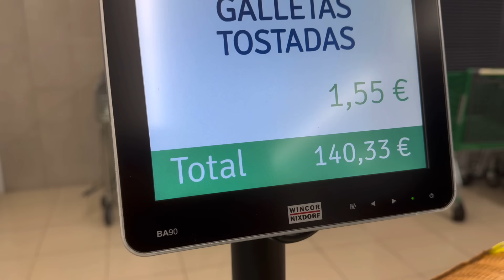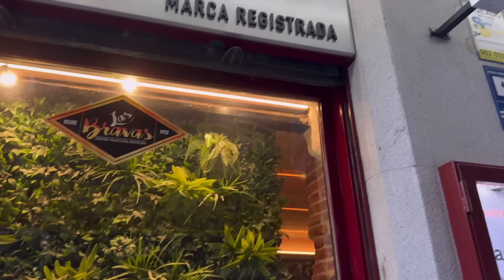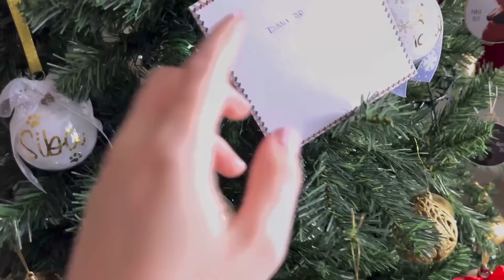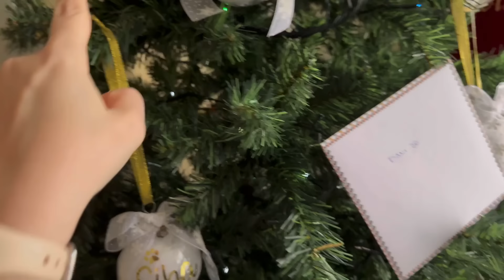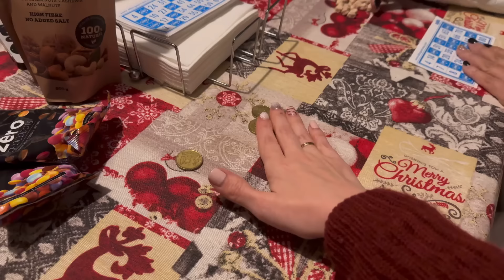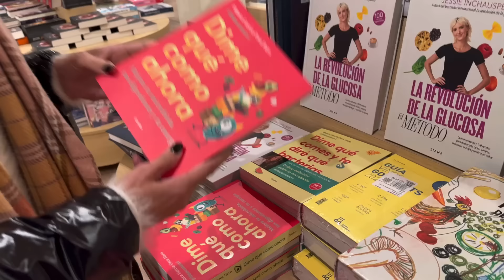UN VLOG SÚPER VARIADO DE 2024 YA / CABALGATA / REYES-COMPRA Y DÍAS EN FAMILIA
PROSCENIC P12

PIDE DESDE AQUI EN LA WEB DE JUST SPICES